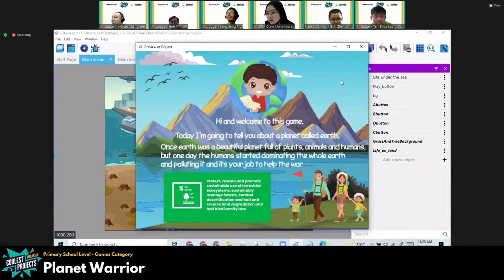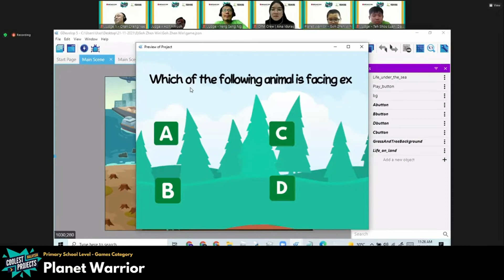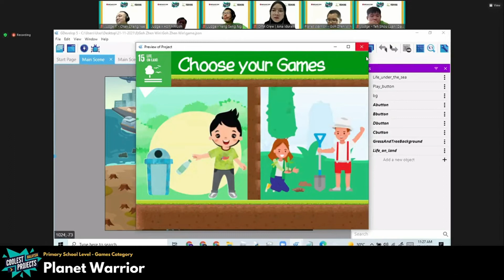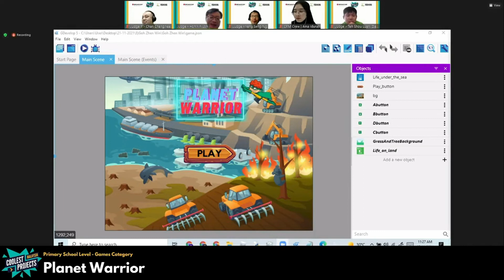Coolest Projects 2021 - Game Designing (Winning 2nd Runner Up)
He has created this project with the objective to bring more awareness to SDG 15 Life On Land and what we can do to help mother nature. In this game there are 2 different game modes for you to choose. The first option will teach you about recycling where you can earn a Recycling badge if you complete your task. For the second option will have some questions to answer where if you answer correctly you will unlock a planting tools. Hope you like it and vote for him!

Name: Goh Zhen Win
Age: 9yo